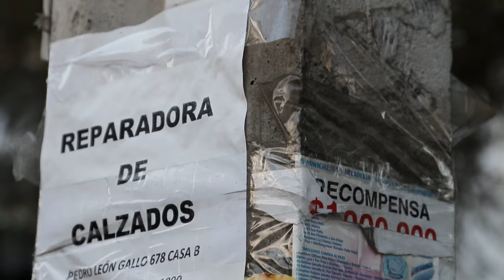Mi experiencia en AbrilVideosMil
VLOG 16 y 17.
Te cuento mi experiencia en este desafío!